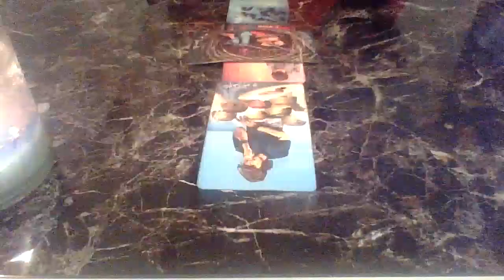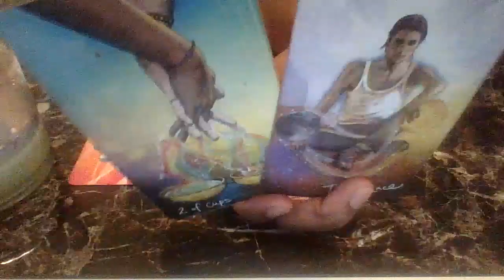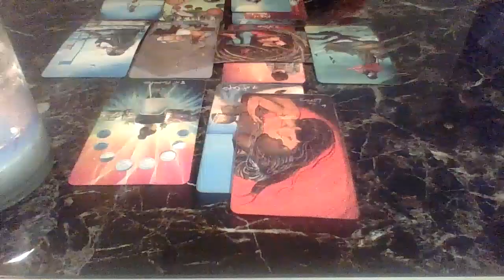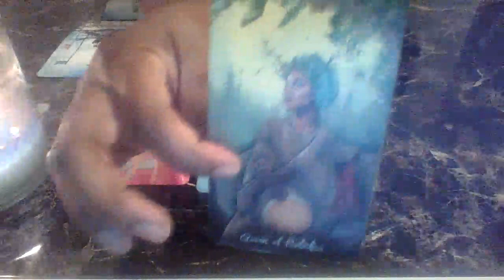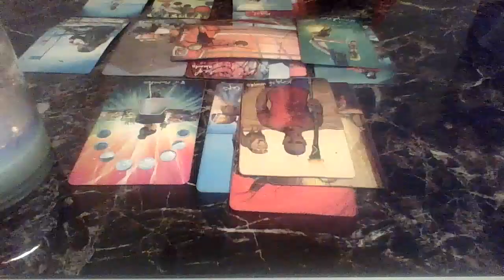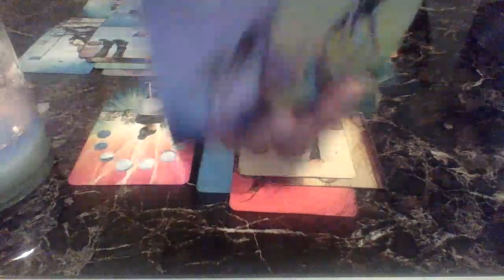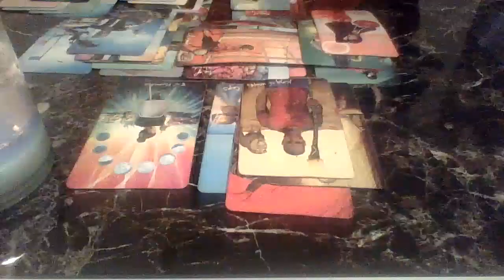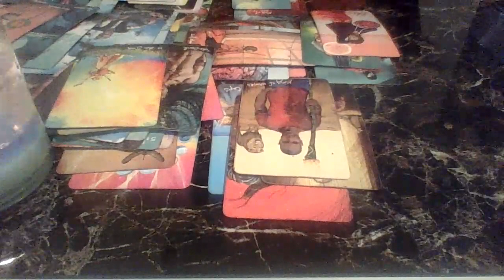Karmic Felt This Coming..DM Slowing Down The Connection On Purpose Bc He Wants To Return To DF